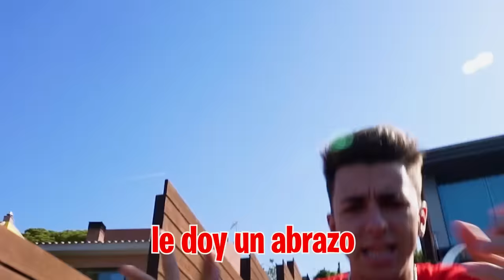ME REENCUENTRO CON MI HERMANO PERDIDO DESPUES DE 10 AÑOS…*muy emotivo*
Por fin ha llegado el momento, mi hermano perdido ha venido a casa para conocernos y conocer a toda la Máximo Squad, ¿CÓMO REACCIONARÁ TODO EL MUNDO AL SABER QUE TENGO UN HERMANO?